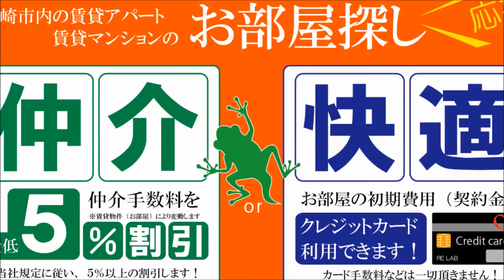宮崎市 賃貸 デザイナーズリノベーション2ＬＤＫ 壱岐ビル201号【不動産のリーラボ】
宮崎市花ヶ島2ＬＤＫ賃貸物件。壱岐ビル空室情報